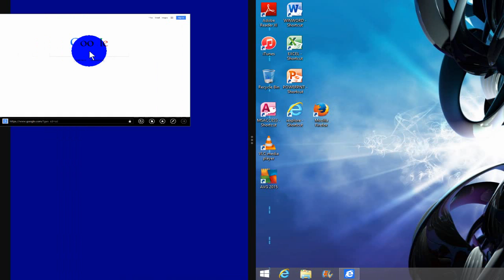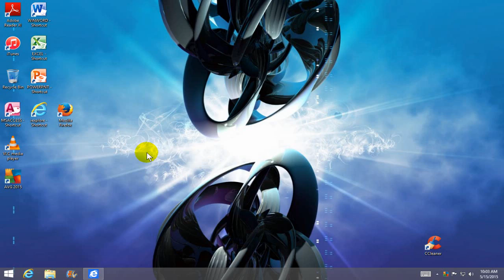How to Split Screen on Windows 8.1 - Fun & Easy Windows Tips 2015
In this video see how to Split Screen on Windows 8.1. You can also do this in Windows 8 as well. This allows for enhanced multitasking in Windows 8.1 by using two different Windows 8 apps, side by side on the same screen. You will see how to do Split Screen in a easy and fun way in this tutorial.

Something to keep in mind is that split screens is not the same as
dual screens or dual monitors. Split screen is a Windows software function using one monitor or display and dual screens is using two different hardware monitors or display screens.
The split screen function on how to split screen on Windows 8 laptop, desktop, or tablet can be done on any computer that runs Windows operating system. Screen split multitasking is supported on Windows 8 and Windows 8.1 OS as well.

Split screens is also sometimes referred to as Windows 8.1 snap view that allows you to perform a Windows 8.1 switch between apps on your desktop.